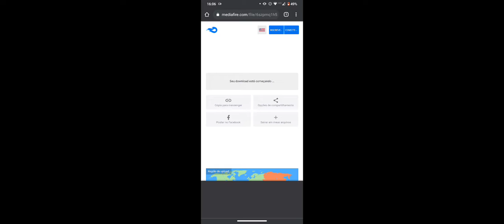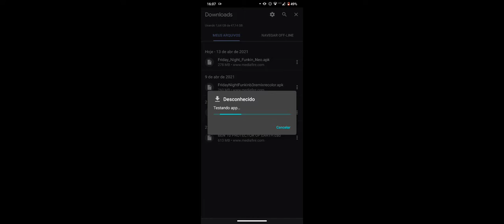FRIDAY NIGHT FUNKIN NEO MOD PARA A BAIXAR LINK NA DESCRIÇÃO